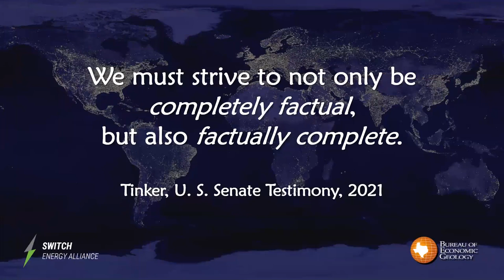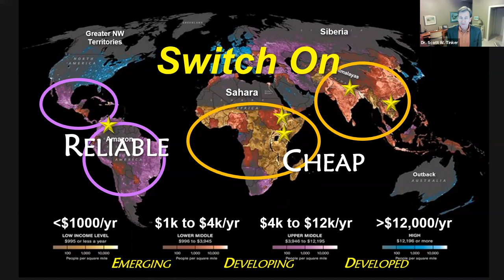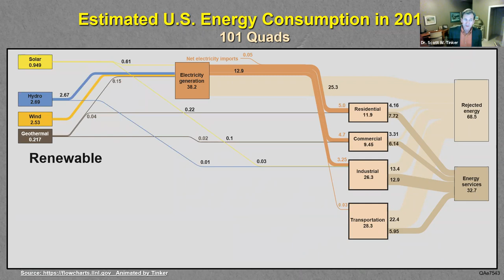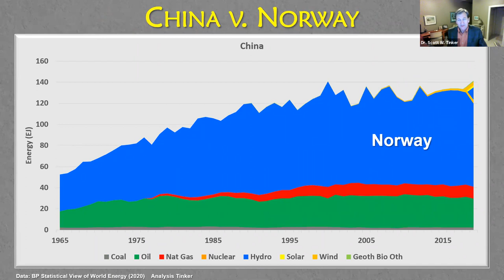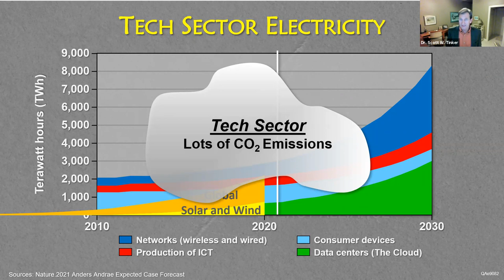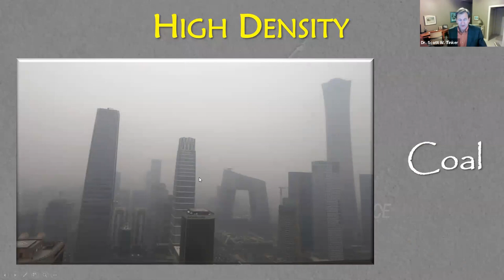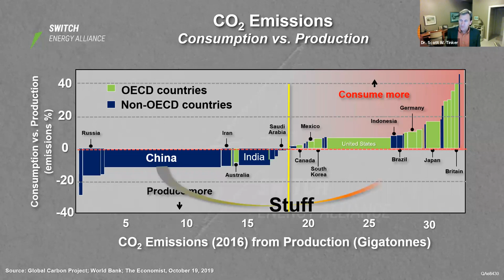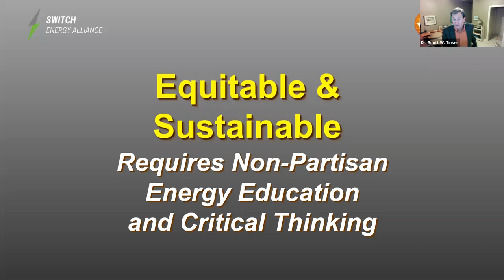Critical Thinking for Equitable Energy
Dr. Scott Tinker speaks about how a globally sustainable energy future must ensure equitable energy access, address the full range of economic realities, and minimize the environmental impacts of all forms of energy on the climate, air, land, and water.  This will be achieved by critical thinking that seeks to be both completely factual, and factually complete.

This keynote is part of the KBH Energy Center Distinguished Lecture Series.  The Kay Bailey Hutchinson Center for Energy, Law and Business is a joint endeavor of the University of Texas School of Law and the McCombs School of Business.